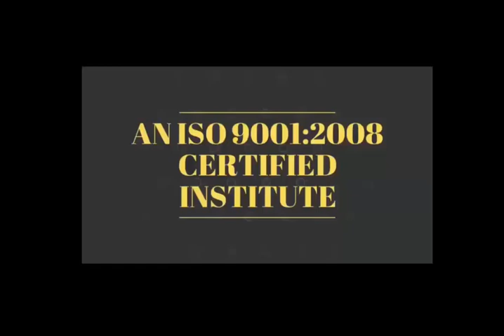Short Motivational Story- मुसीबत को किस तरह से Tackle 👍👍Thanks ForYour#Support "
Short Motivational Story - सफल होने के लिए अपनी दिल की बस सुने -- 👍👍 Thanks For Your Support

Short Motivational Story -  सफल इंसान के लषण -दुसरो का आज देख कर  उनका कल  को आकलन मत करो 👍👍

28 Oct 2018 - Hardware & Software ( One Month ) 22500/-

15 Sept 2018 - Software ( 10 day only Full Software ) 12500/-